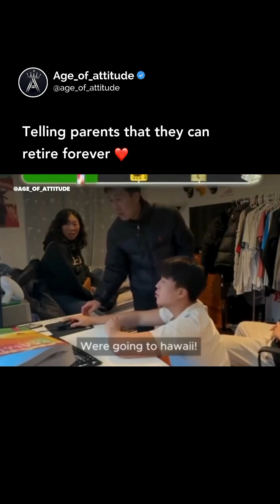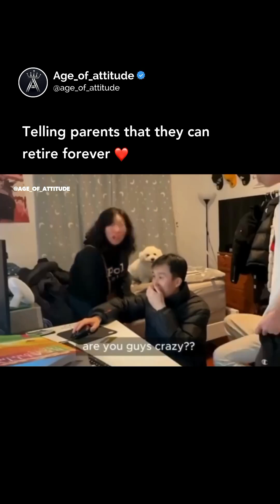Subscribe to our channel to get more motivation | BOOKSPEAKZ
Welcome to BOOKSPEAKZ, the ultimate destination for audiobook lovers! Our channel is dedicated to exploring the vast world of audiobooks and bringing you the latest and greatest titles in the industry. Whether you're a fan of classic literature, sci-fi, romance, or mystery, we've got you covered with our extensive collection of audiobooks and novels in audio form.

In this video, we'll be discussing the benefits of listening to audiobooks, including increased comprehension, improved vocabulary, and enhanced listening skills. We'll also be sharing some of our favorite audiobooks and novels in audio form, along with tips and tricks for finding the best titles for your personal tastes.

At BOOKSPEAKZ, we believe that listening to audiobooks is a great way to stay entertained, informed, and inspired, no matter where you are or what you're doing. So whether you're on your morning commute, taking a jog in the park, or simply relaxing at home, why not give audiobooks a try and see what all the fuss is about?

Additional tags and keywords: audiobooks, novels, audio form, literature, sci-fi, romance, mystery, listening skills, comprehension, vocabulary, entertainment, inspiration, BOOKSPEAKZ